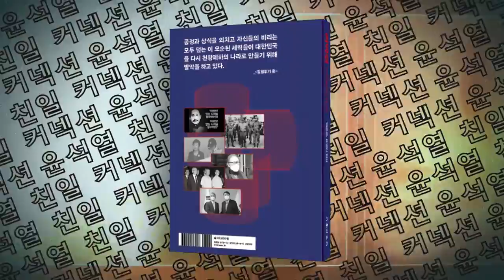MB 교육설계자 이주호 尹 정권 교육부장관에 딱이야?